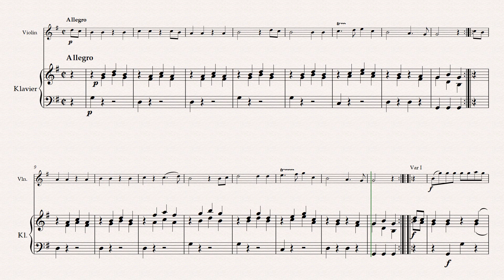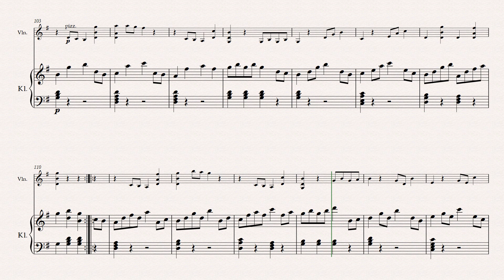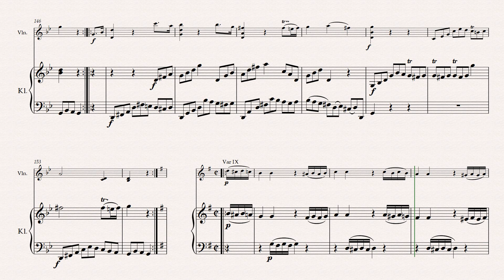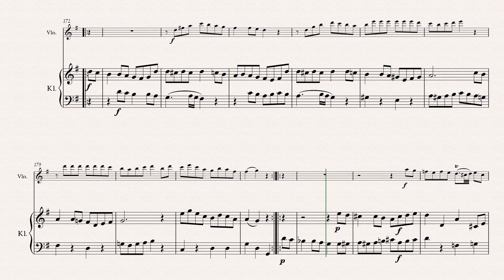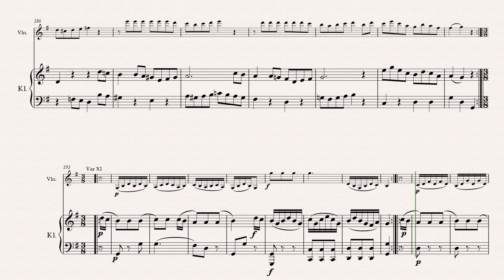Opus 130 12 Variations for Violin and Piano on a Mozart theme Papazafeiropoulos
12 Variations on a Mozart Theme from his Opera "Die Zauberflote" for Violin and Piano

If you consider supporting me

Theme
Variation i (1:06)
Variation ii (2:12)
Variation iii (3:18)
Variation iv in g minor (4:23)
Variation v (5:31)
Variation vi (6:12)
Variation vii (7:18)
Variation viii (9:44)
Variation ix in g minor (10:45)
Variation x (12:04)
Variation xi (13:43)
Variation xii (14:12)

Write in the comments what kind of work would you like to post next.